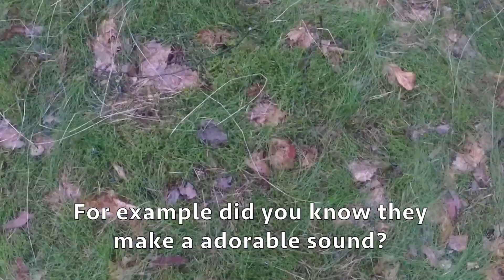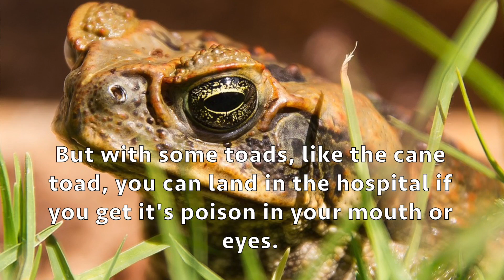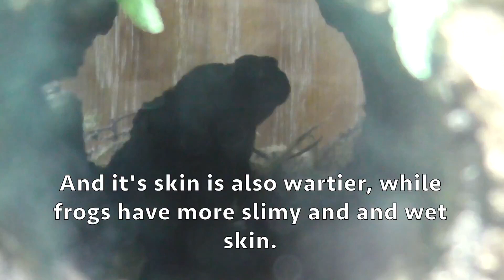Animals of the World EXTENDED: American toads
The first of my new series!